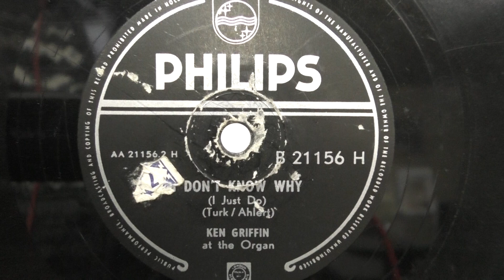Ken Griffin: Don't know why.